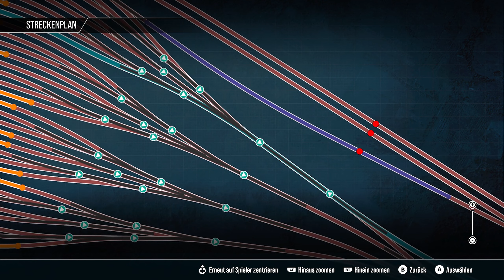Train Sim World 3 - Y109 - Ab und Ankoppeln Richtung Westen - Sand Patch Grade - SD40-2 YN3b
Spiel von DTG
gespielt auf Xbox Series X
aufgezeichnet mit Xbox Game DVR